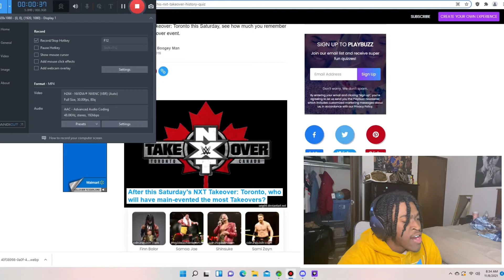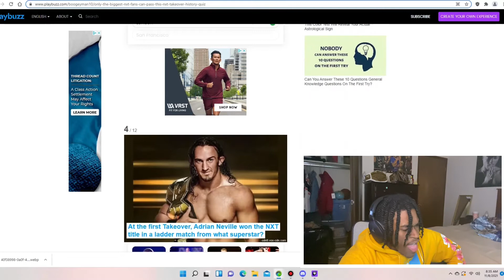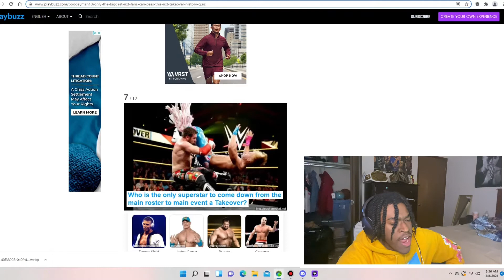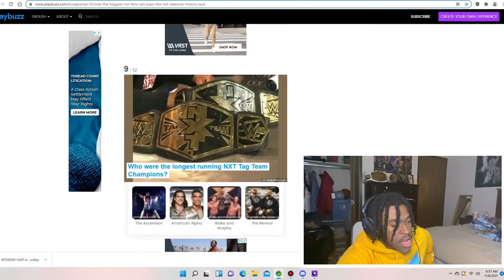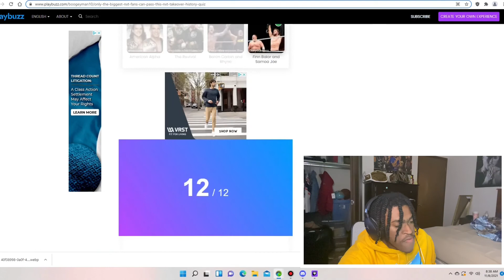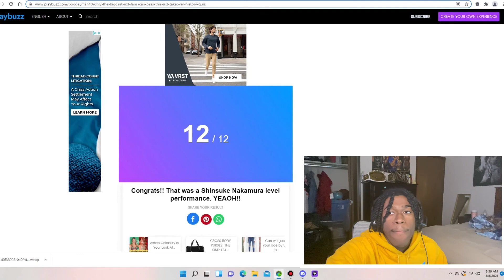How Much Do I Know About NXT?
I will do a give away once I hit 100 subs